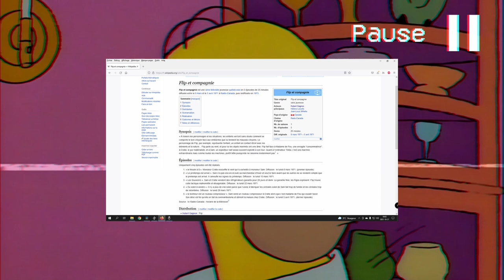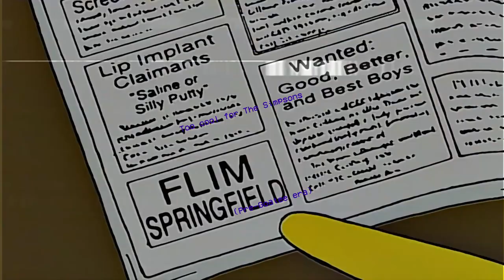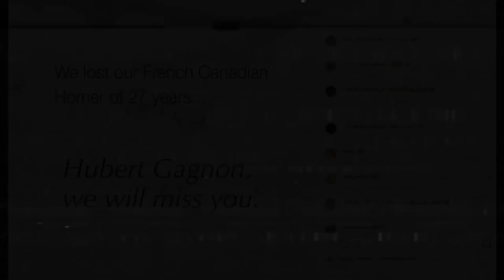The BEST Homer Simpson You've NEVER Heard Of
We all know the voice of Dan Castellaneta, right ? The classic voice of Homer Simpson (and many other characters). His work with the character is straight up legendary. What if I told you that there was someone who was just as good in the role ? And he's not from where you would expect. IYKYK

Is there a voice actor in your country who is considered a legend ? Let me know !

Intro: 00:00  01:11
Who was Hubert Gagnon ? 01:12 04:25
Why was he so great ? 04:26 07:31
Conclusion & Legacy: 07:32 10:11

SOUS-TITRES FRANÇAIS MAINTENANT DISPONIBLE !!

Thanks to Christopher Huppertz (VHS Overlay)
Claude VFD
Carl Lab VHS
MLTV
Rawgee
kns4evers
domidom1986
tfqc